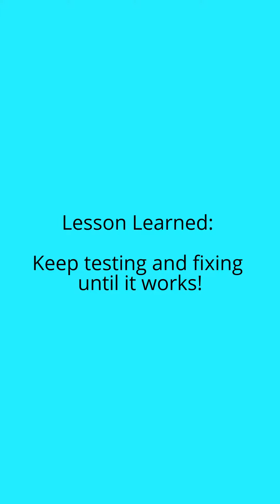Building a Marble Ramp Course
This was Quest #2 for Jam.com "Invent Your Own Machines" online education for kids